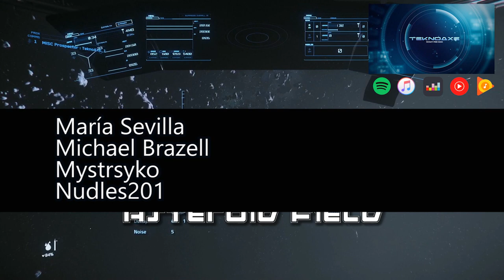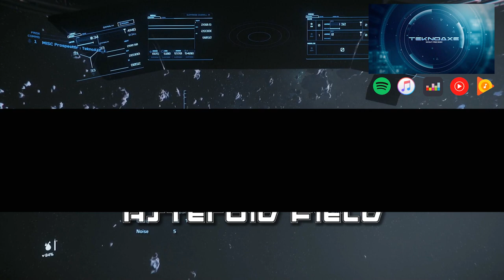Asteroid Field - Soundscape - Royalty Free Music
Intro Graphics by REDEMPTION MUSIC

Amazon Music:

Used Image